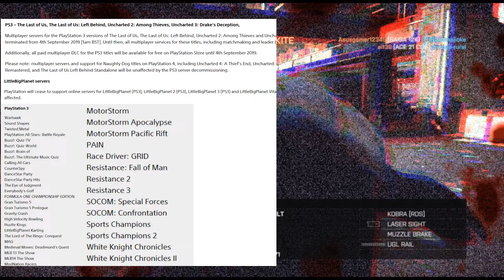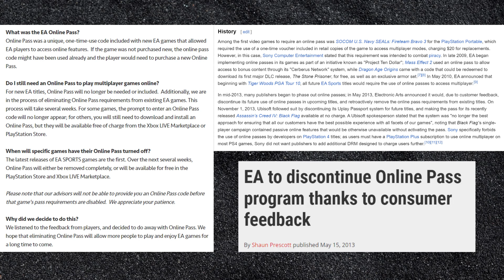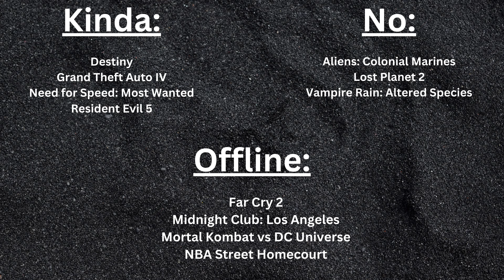Is Anyone Playing PS3 Games Online in 2024?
There's plenty of PlayStation 3 games that have had their online servers shutdown, like Uncharted and The Last of Us and Resistance. But multiplayer is free on PS3. Is that enough to keep people in Call of Duty, Battlefield, and more?

Intro - 0:00
Battlefield & Need for Speed - 1:59
Call of Duty - 4:43
Destiny - 13:08
God of War: Ascension - 14:36
Grand Theft Auto IV - 16:59
PayDay 2 - 18:02
The Rest - 18:48
Conclusion - 20:03

Links:

PSOne Discord Server (revives several 1st party online games like MotorStorm, Killzone 2, Warhawk)